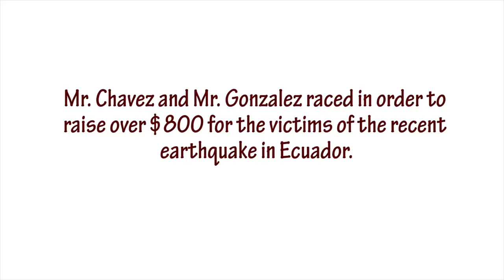Chavez v. Gonzalez: The Race for Ecuador